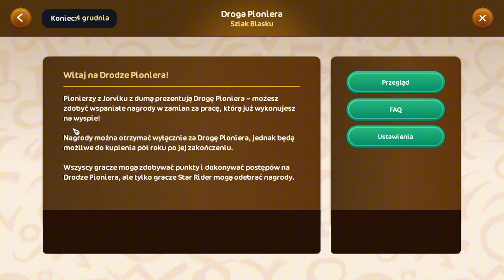NOWA SZAFA JUŻ w GRZE! 😱👚 ODBIERAJ *CODZIENNE* NAGRODY! ✨ [SSO AKTUALIZACJA]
► 𝗜𝗡𝗙𝗢𝗥𝗠𝗔𝗖𝗝𝗘 ◄

🐝 Montaż ➔ CapCut
🐝 Miniaturka ➔ Photopea

► 𝗦𝗧𝗔𝗥 𝗦𝗧𝗔𝗕𝗟𝗘 ◄

► 𝗦𝗢𝗖𝗜𝗔𝗟 𝗠𝗘𝗗𝗜𝗔 ◄